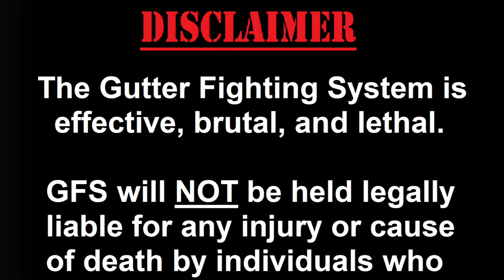Modern BUDO of Knife Disarming, Knife Defense and Edged Weapon Emergency Actions.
Find out what you're made of by training hard and living the warrior lifestyle. A Modern Samurai is some one who lives by the warrior code and practices discipline in all areas of their life. We can show you the physical fighting techniques